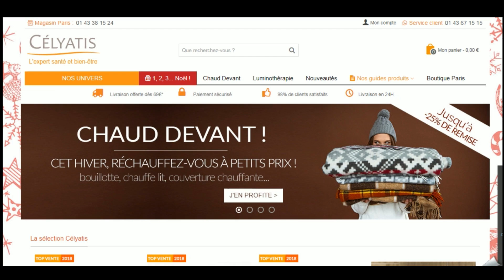Code promo Célyatis vérifié en vidéo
Vérification en vidéo du code promo Célyatis à récupérer sur Moins-Depenser